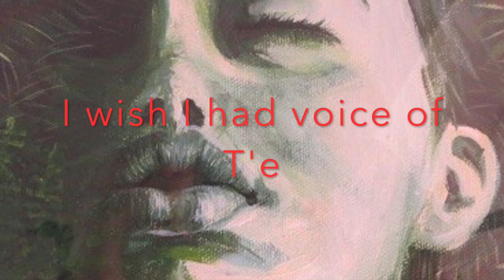YESTER YESTER YESTER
Men With Masks